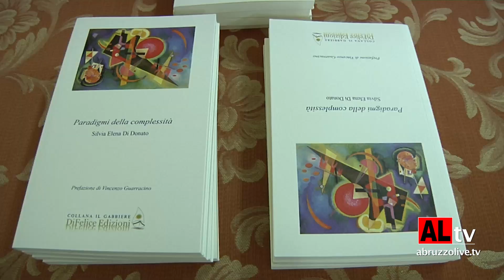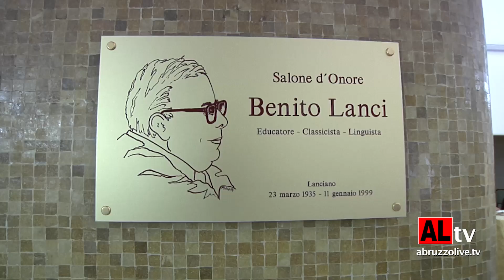Lanciano. L'amore per il bello e la poesia: il nuovo libro di Silvia Elena Di Donato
Alla Casa di Conversazione, sala "Benito Lanci", di Lanciano (Ch) è stato presentato il nuovo testo della scrittrice e docente abruzzese Silvia Elena Di Donato.

L'incontro è statto organizzato dall'associazione "Uomo, patrimonio da salvare".

ALESSANDRO DI MATTEO

Montaggio GAETANO D'ALESSANDRO

RIPRODUZIONE VIETATA